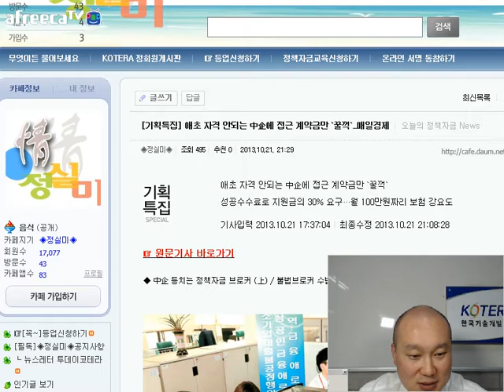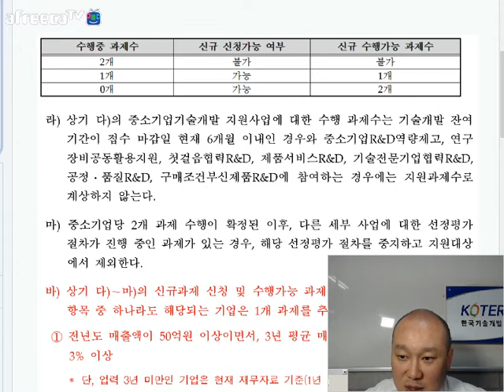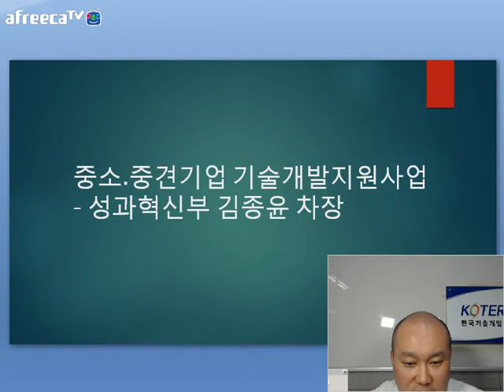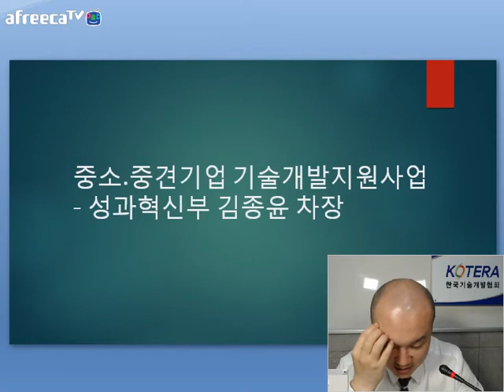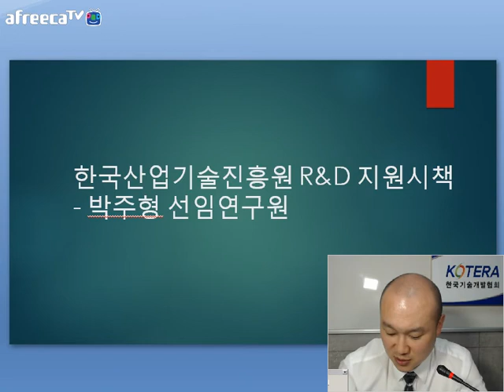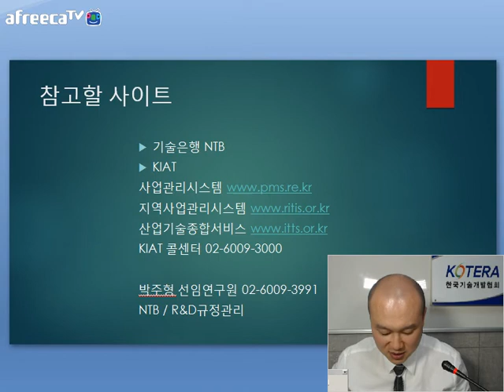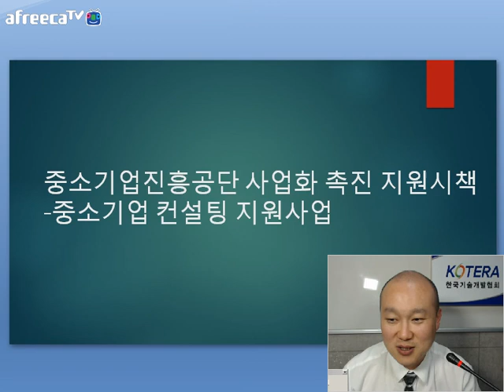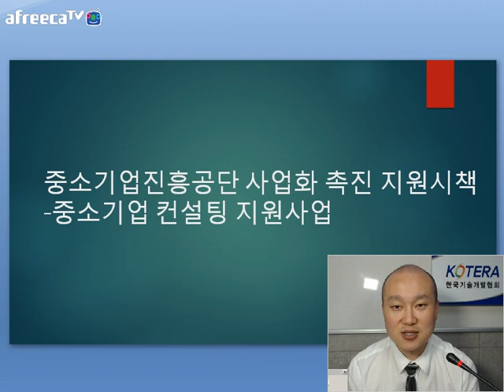[KOTERA TV] BJ빅머니의 손에 잡히는 정책자금(170614)_2017년도 하반기 중기청 R&D지원시책 활용실무 및 변경사항 등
[KOTERA TV] 2017년 6월 14일에 방송된 BJ빅머니의 "손에잡히는 정책자금"
*2017년 6월7일부로 변경된 과제제한수 규정과 기존 인건비 현금 산정 규정 살펴보기
 - 매출액 50억원 기업중 연구개발투자 비율이 3%이상인 기업 또는
 - 전년도 100만불 수출기업 중 수출비중이 매출액의 20%이상인 기업은
   종전까지 당해 2개까지 과제 수행 제한을 벗어나 1개 과제를 추가로 더 할 수 있음.
*R&D지원시책 활용실무 설명회 주요내용 살펴보기
  - 중소.중견기업 기술개발지원사업 (성과혁신부 김종윤차장)
* 생방송 : 매주 목요일 오전 10시